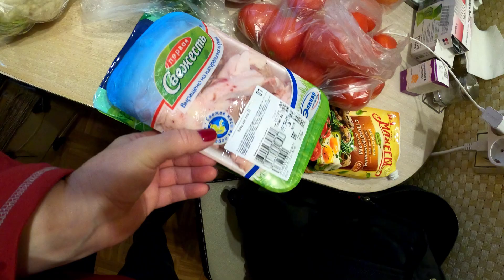Не понимаю почему... 02.12.21